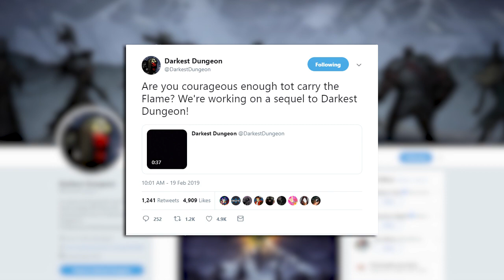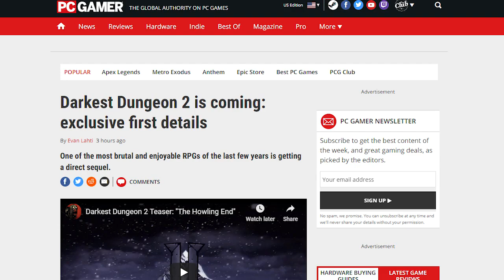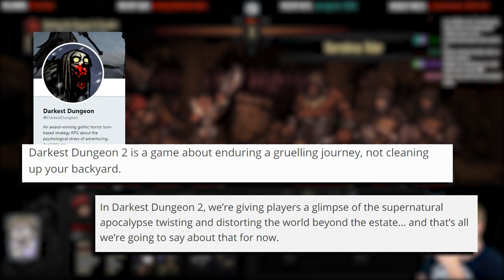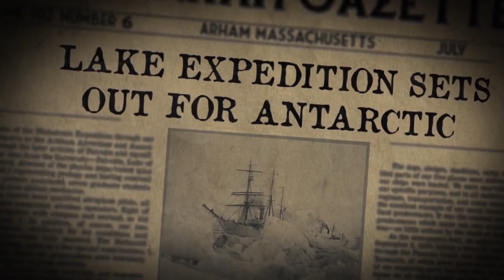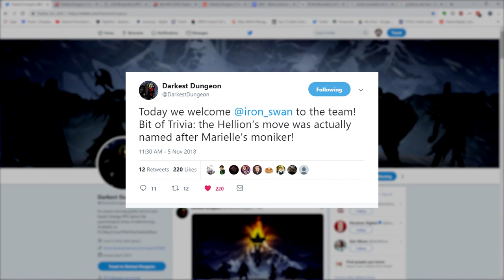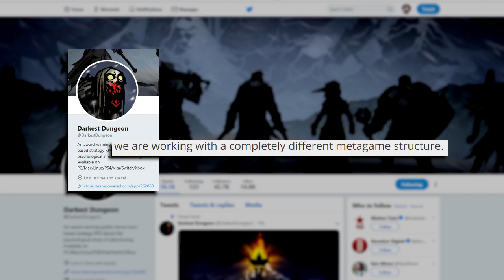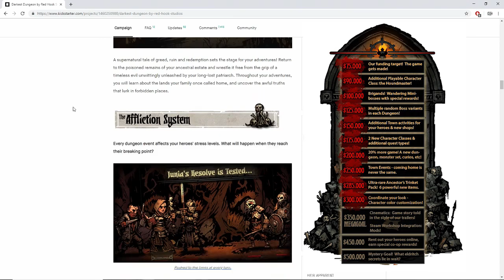Darkest Dungeon 2: What to Expect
Darkest Dungeon 2 is on the way! Hot on the heels of Red Hook's announcement, we sift through community speculations and discuss reasonable expectations for a Darkest Dungeon sequel, looking at setting, metagame, and more!

01:20 - Possible Setting/Story
06:45 - Combat & Presentation
12:45 - Metagame Changes
15:33 - Early Access
17:08 - Meanwhile

"At the Mountains of Madness" and other works by H.P. Lovecraft

Looking to pick up Darkest Dungeon? Get great deals and support charity through Humble Bundle!

Hey! I'm ElementFive, but people usually call me E5 or Max. You can find me live streaming over on Twitch!

Monday-Friday 2:00 PM MST